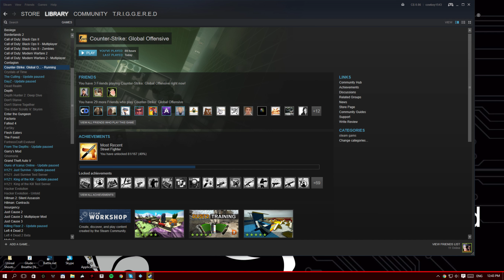Kid Raging CS:GO Competitive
I decided to queue with this kid "DANKJESUSMEMES"  and he started freaking out because we started playing bad on purpose. This video is un-edited.. DAB /-_-/